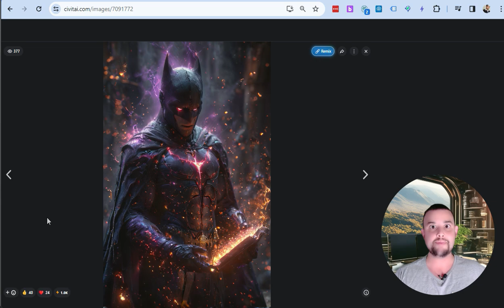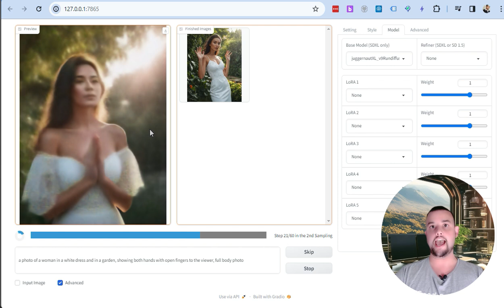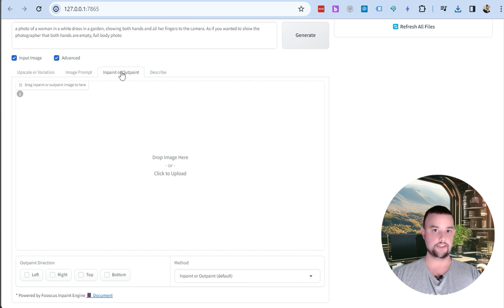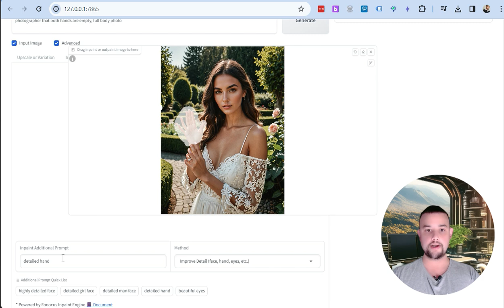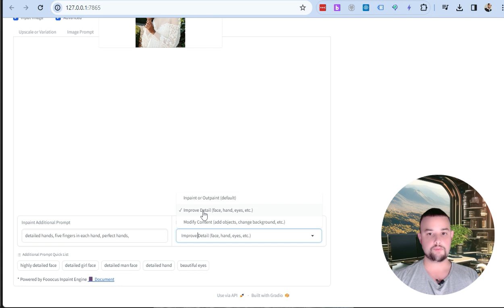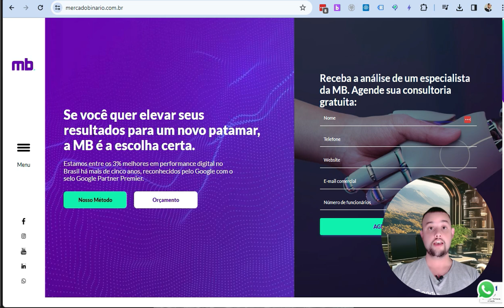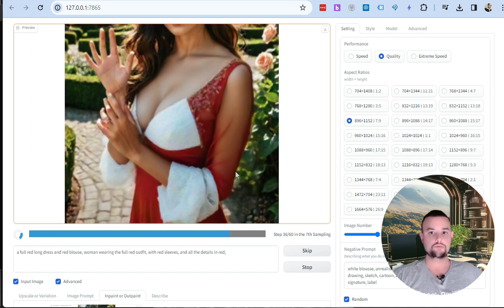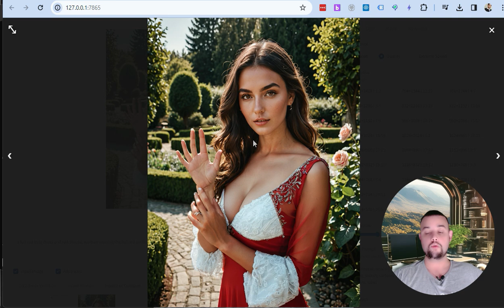🔥 INPAINT DE INTELIGÊNCIA ARTIFICIAL, EDIÇÃO DE FOTOS RÁPIDA, PRECISA, GRÁTIS E MELHOR QUE PHOTOSHOP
🔥 TENHA UMA CONSULTORIA GRATUITA DE MARKETING DIGITAL PARA SUA EMPRESA - AUMENTE SUAS VENDAS AGORA:

Como rodar a ferramenta online e gratuitamente:
Acesse o link e aperte o play:
Você verá a ferramenta carregar vários modelos. Após a finalização dos códigos, entre no link no final do código e terá acesso à ferramenta gratuitamente online.

Descubra como o Inpaint de IA, apresentado por Raphael Lacerda, especialista em IA, pode transformar completamente a maneira como você edita fotos. Este vídeo oferece uma visão prática e direta sobre o uso eficiente desta ferramenta de Inteligência artificial.

Na Aula usamos a Ferramenta Fooocus
Link Para baixar o Fooocus para rodar no seu Computador:

🔍 Destaques do Vídeo:

-Correção Instantânea de Mãos: Elimine imperfeições em suas fotos com facilidade.
-Customização com IA: Troque roupas e adicione elementos às imagens rapidamente.
-Aplicações Práticas: Aprenda a usar o Inpaint de IA para melhorar qualquer imagem.

👁️ Veja a Diferença: Confira os resultados impressionantes ao usar o Inpaint de IA.

📖 Tutorial Simplificado: Passos claros para você começar a usar a ferramenta agora mesmo.

Aula 5 - Guia Fácil de Deepfake Fácil e Gratuito 2024 para imagens profissionais e realistas. Face Swap no SD

Índice do Vídeo com link
0:00 Introdução
0:15 O que é Inpaint de Inteligência Artificial
0:45 Benefícios do Inpaint comparado ao Photoshop
1:30 Como o Inpaint usa redes neurais para editar imagens
2:00 Corrigindo erros em mãos com Inpaint
4:10 Aplicando máscaras para correções precisas
5:00 Modificando roupas com Inpaint
7:43 Resultado Final
8:15 Mercado Binário
9:10 Próximos passos e conteúdo da próxima aula

Curso AI Grátis Inpaint de Inteligência Artificial! aprenda a consertar mãos, trocar imagens ou adicionar itens de maneira fácil e realista com a ajuda de redes neurais.

📸 Curso de AI: Técnica avançada pode transformar suas imagens, melhorando até aquelas que não foram criadas com inteligência artificial.

🌟 Edição de Fotos Rápida e Precisa: Aprenda a usar o Inpaint para corrigir defeitos em imagens, como mãos mal formadas, e veja como trocar o vestido de uma modelo com apenas alguns cliques. Você vai descobrir o poder dos algoritmos de visão computacional e como criar máscaras para realizar edições inteligentes e naturais.

🎓 Se você quer dominar a edição de imagens de forma rápida, gratuita e com qualidade superior ao Photoshop, este curso é perfeito para você. Não perca a oportunidade de aprender com um especialista e elevar o nível das suas edições fotográficas.

Um abraço
Raphael Lacerda